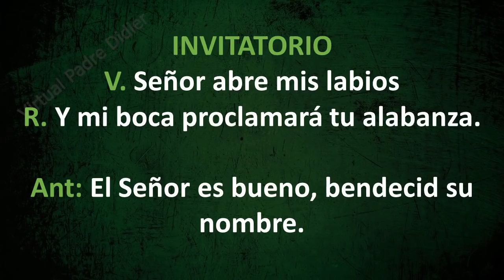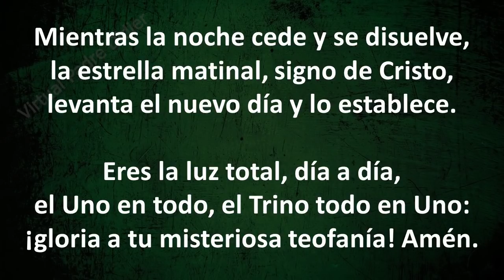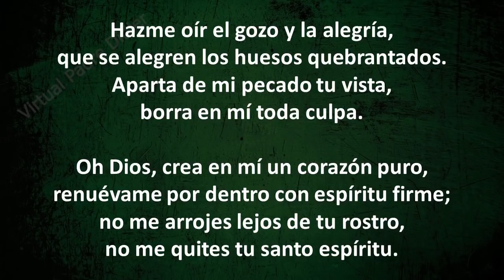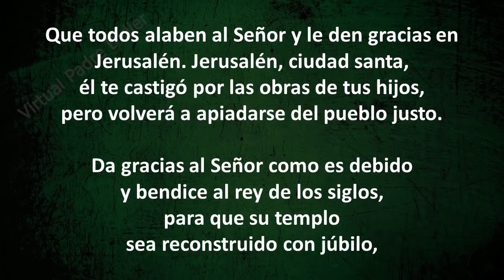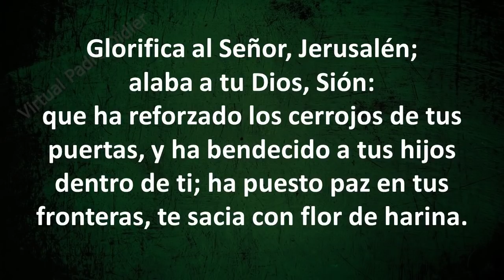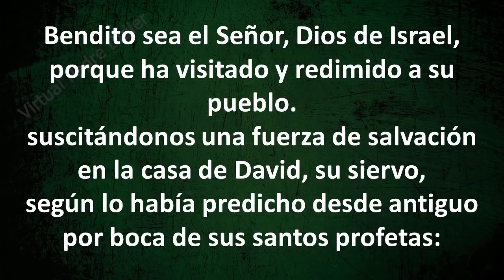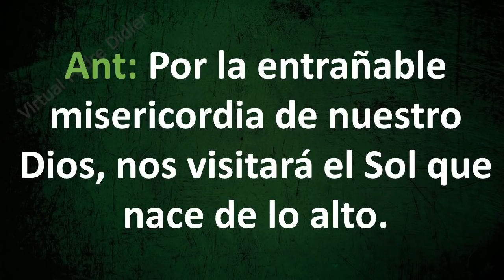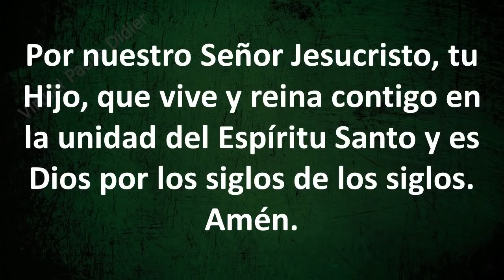Laudes. Oración de la mañana. Viernes 18 de septiembre. Padre Didier.